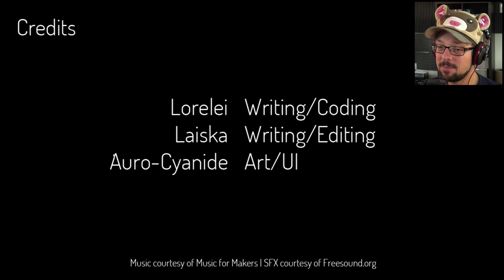The Shadows That Run Alongside Our Car